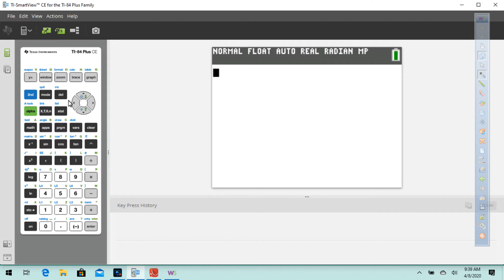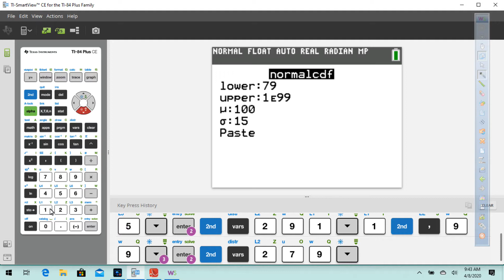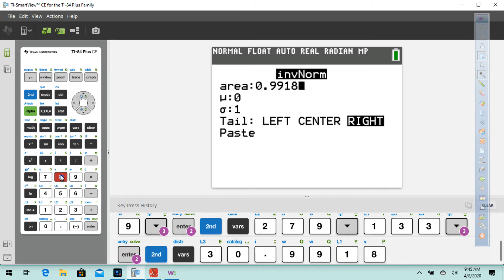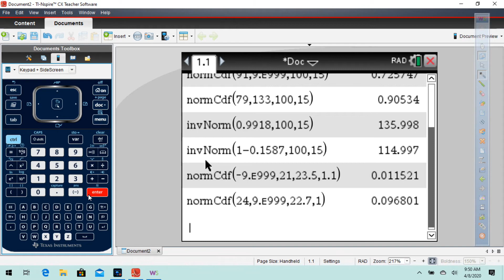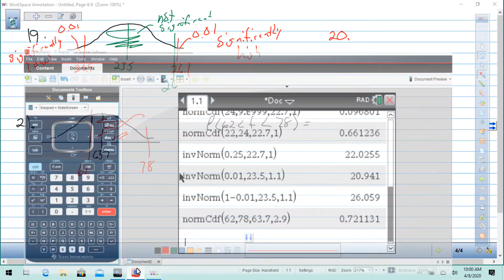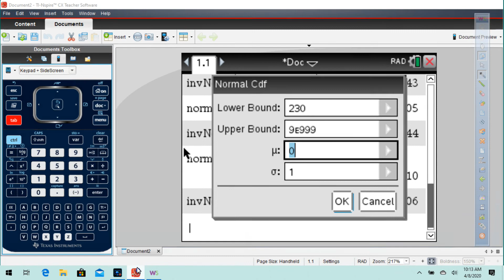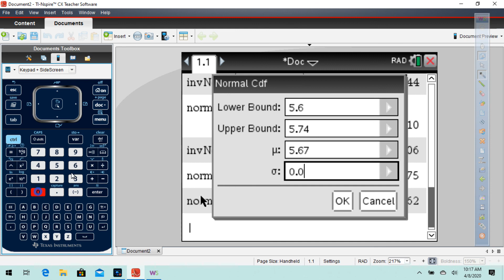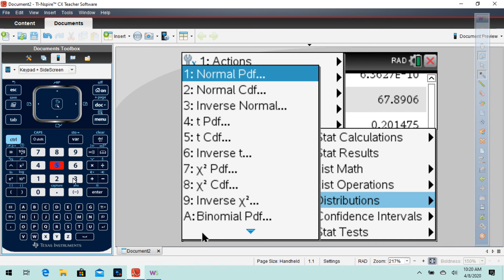statsclasswork6 2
Classwork for Lesson 6 - 2